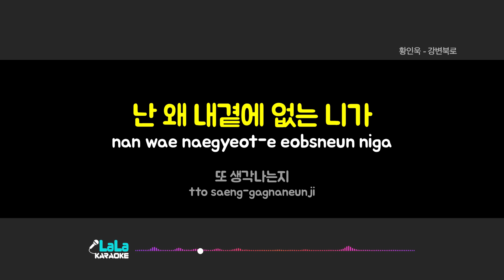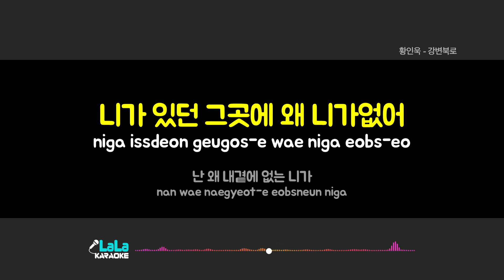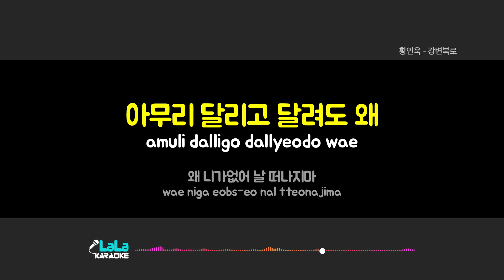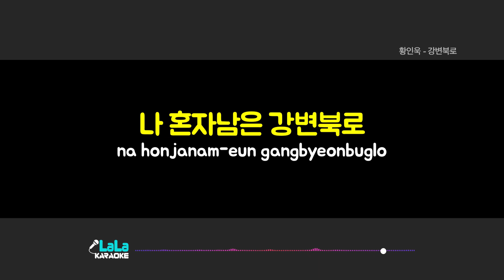황인욱 - 강변북로 노래방 Karaoke LaLa Kpop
황인욱 - 강변북로 노래방 karaoke

황인욱 - 강변북로 노래방